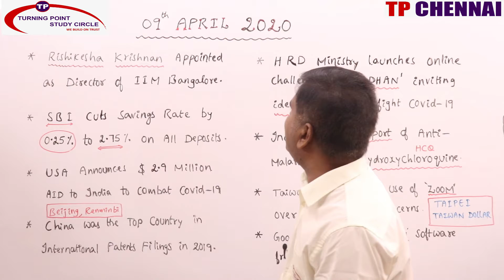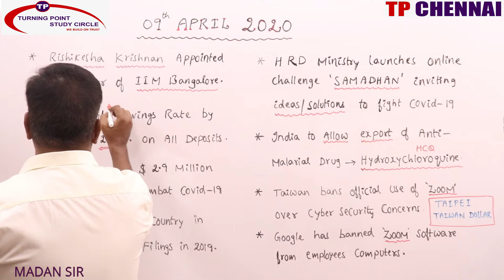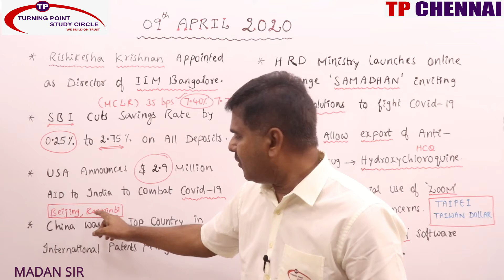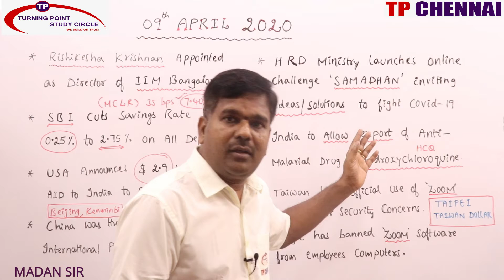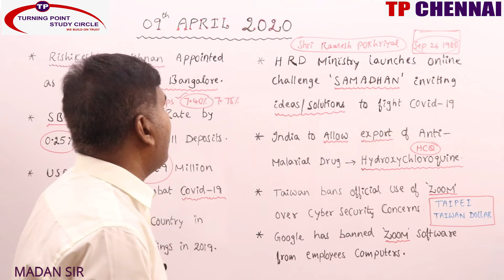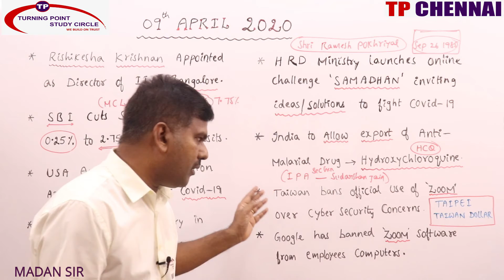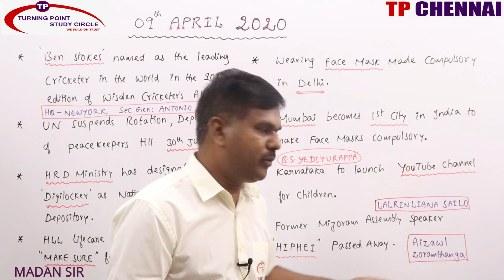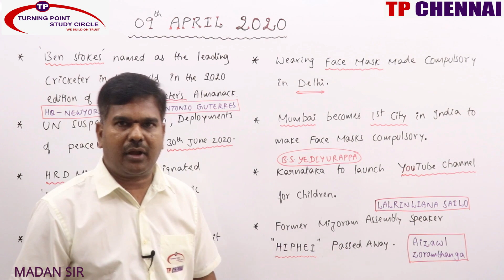DAILY CURRENT AFFAIRS || MADAN SIR || 09-04-2020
DAILY CURRENT AFFAIRS || ByMADAN SIR || 9TH APRIL 2020